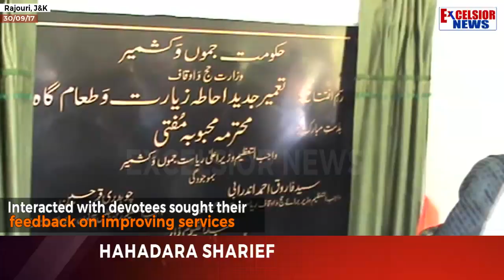CM visits Shahadara Sharief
| Excelsior News |